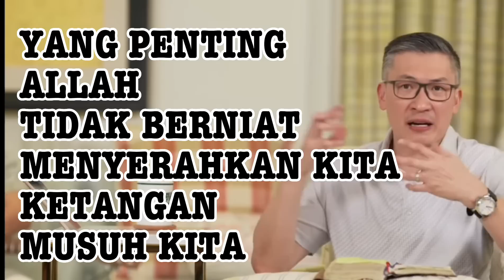GUNUNG PELUPUTAN || Saat Teduh Bersama Ps Philip Mantofa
Gunung Peluputan

1 Samuel 23:14, 19-28 (TB)
14_Maka Daud tinggal di padang gurun, di tempat-tempat perlindungan. Ia tinggal di pegunungan, di padang gurun Zif. Dan selama waktu itu Saul mencari dia, tetapi Allah tidak menyerahkan dia ke dalam tangannya.
19_Tetapi beberapa orang Zif pergi menghadap Saul di Gibea dan berkata: "Daud menyembunyikan diri dekat kami di kubu-kubu gunung dekat Koresa, di bukit Hakhila, di sebelah selatan padang belantara.
Oleh sebab itu, jika tuanku raja berkenan datang, silakanlah datang; tanggungan kamilah untuk menyerahkan dia ke dalam tangan raja."
Berkatalah Saul: "Diberkatilah kiranya kamu oleh TUHAN, karena kamu menunjukkan sayangmu kepadaku.
Baiklah pergi, carilah kepastian lagi, berusahalah mengetahui di mana ia berada dan siapa yang telah melihat dia di sana; sebab telah dikatakan orang kepadaku, bahwa ia sangat cerdik.
Berusahalah mengetahui segala tempat persembunyiannya. Kemudian datanglah kembali kepadaku dengan kabar yang pasti; dan aku akan pergi bersama-sama dengan kamu. Sesungguhnya, jika ia ada di dalam negeri, maka aku akan meneliti dia di antara segala ribuan orang Yehuda."
Lalu berkemaslah mereka pergi ke Zif, mendahului Saul. Daud dan orang-orangnya ada di padang gurun Maon, di dataran di sebelah selatan padang belantara.
Ketika Saul dengan orang-orangnya pergi mencari Daud, diberitahukanlah hal itu kepada Daud, lalu pergilah ia ke gunung batu dan tinggal di padang gurun Maon. Saul mendengar hal itu, lalu mengejar Daud di padang gurun Maon;
Saul berjalan dari sisi gunung sebelah sini dan Daud dengan orang-orangnya dari sisi gunung sebelah sana. Daud cepat-cepat mengelakkan Saul; tetapi Saul dengan orang-orangnya sudah hampir mengepung Daud serta orang-orangnya untuk menangkap mereka,
ketika seorang suruhan datang kepada Saul dengan pesan: "Segeralah undur, sebab orang Filistin telah menyerbu negeri."
Maka berhentilah Saul mengejar Daud dan pergi menghadapi orang Filistin. Itulah sebabnya orang menyebut tempat itu: Gunung Batu Keluputan.

dimana gunung batu keluputan?
bagaimana bisa dikatakan gunung batu keluputan?
bagaimana bisa dinamai gunung batu keluputan?
siapa yang luput digunung batu keluputan?
apa yang Daud lakukan saat di gunung batu keluputan?
apa yang Saul lakukan saat ada di gunung batu keluputan?
apa yang Tuhan lakukan sehingga Daud luput dari Saul?
bagaimana kita bisa luput dari musuh kita?